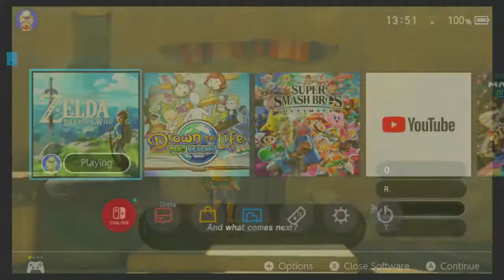The Legend Of Zelda Breath Of The Wild Episode 62 Communicating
Hanging around Gerudo town.
Why are you talking to a scarecrow.